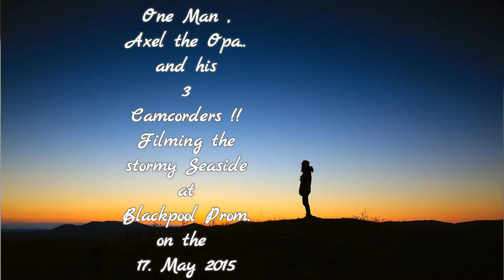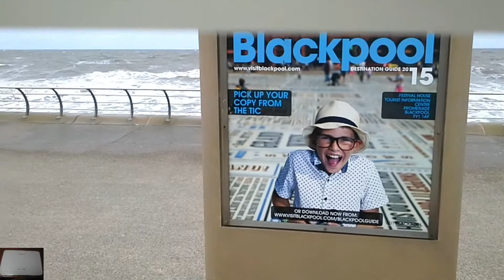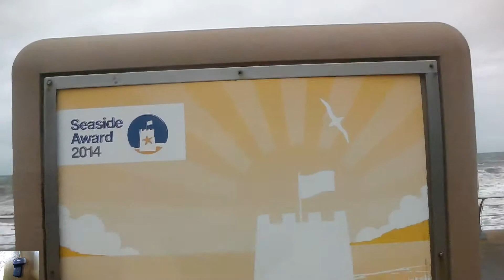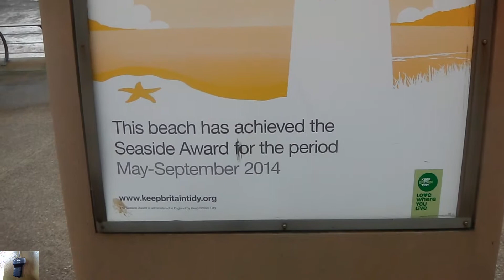1 MAN 3 CAMS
Trying out 3 different HD recorders on a stormy Blackpool beach